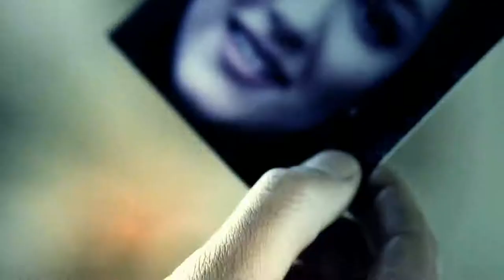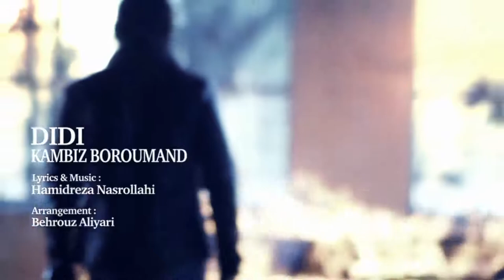Kambiz Boroumand - Didi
نسخه اصلی موزیک ویدئو جدید کامبیز برومند با عنوان "دیدی"